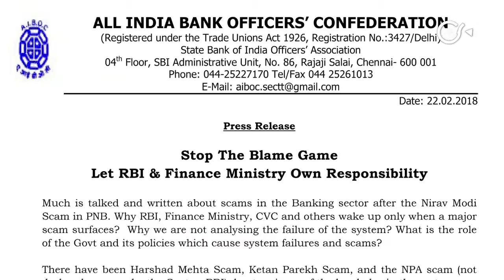Bankers Take On Defaulters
Post the multi crore PNB scam, All India Bank Officers' Confederation demands that a list of all major loan defaulters should be issued